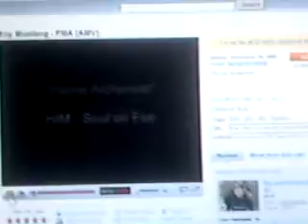ROY SAYS DIG A HOLE MOTHA F**KA!!!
ROY MUSTANG(JAY-Z) GETTIN BACK AT ED ELRIC(CAMRON) WITH THE SONG DIG A HOLE